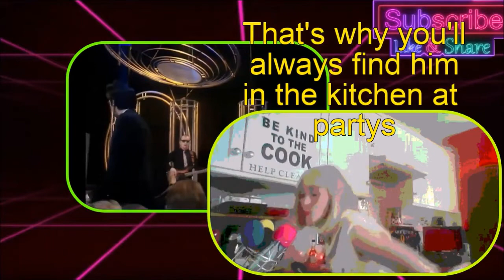PUTTING THE NEEDLE ON A SONG FROM 1980 ! Clue: Get your pots and pans out !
Released in 1980 and Kirsty McColl was featured on the live backing vocals although the origional recording was not.
In 2010, the track was used to advertise kitchens for IKEA. The advert, the full version of which ran to three minutes, features the group Man Like Me walking around a party in a house comprising only kitchens while singing a new version of the song. Lewie himself appeared as the host of the party. The song returned to the UK singles charts in 2010 reaching number 71
Sonique x